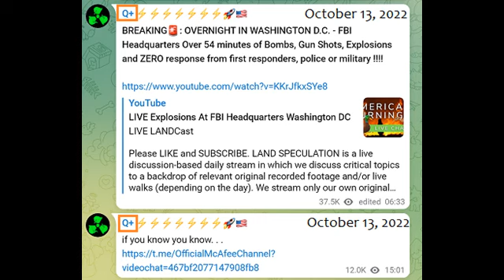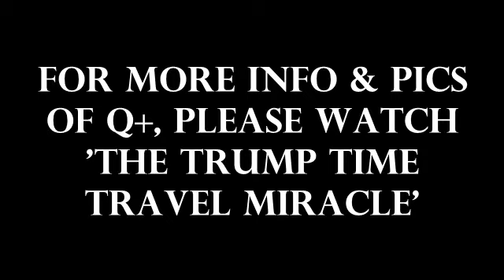The Q+ Story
Find out how the 17 Team could benefit from using DJT as a time traveler.
The Trump Time Travel Series